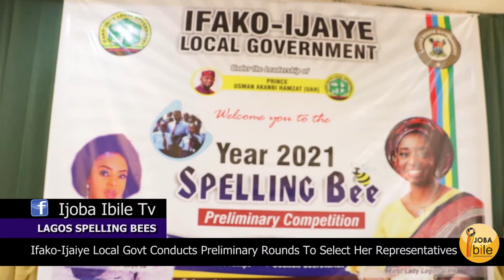IFAKO-IJAIYE LGA CONDUCTS PRELIMINARY ROUND SPELLING BEE COMPETITION